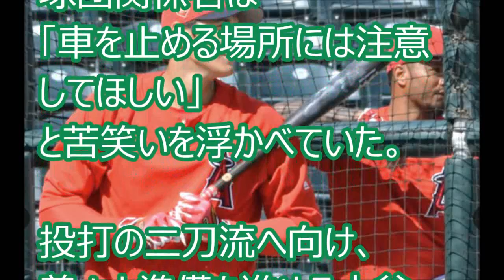【MLB】大谷翔平、打撃練習で柵越え連発 駐車場の車にひびが…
大谷翔平が４日（日本時間５日）の打撃練習で、
３６スイングで５球連続を含む１３本を柵越えさせた。
右翼後方の駐車場にはフロントガラスにひびが入っている車も…

お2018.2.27 大谷翔平 打者デビュー戦！打席全球 パドレス vs エンゼルス Los Angeles Angels Shohei Ohtani
大谷翔平オール8奪三振(8K)ハイライト！先発第2戦目エンゼルスvsブルワーズ
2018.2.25 大谷翔平 オープン戦初登板！投球全球 エンゼルス vs ブリュワーズ Los Angeles Angels Shohei Ohtani
180225(日) 大谷翔平 メジャー初登板！ |古田解説 プロ野球キャンプ 総力取材|  ／ プロ野球 ハイライト
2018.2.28 大谷翔平 2戦連続DH！打席全球 ロッキーズ vs エンゼルス Los Angeles Angels Shohei Ohtani
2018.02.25 大谷翔平大聯盟春訓初登板，飆速156公里，送出2次三振，挨轟失2分
大谷翔平メジャーでも見せる！最速１５６キロ！キレのあるストレートまとめ
【名球会】大谷翔平はメジャーで通用するか！7人のレジェンドが徹底討論
勧めサイト